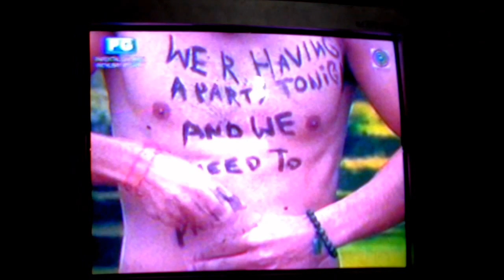Wil Daso: Naked on National TV (ReactionTime)